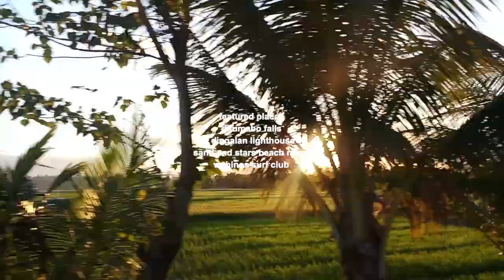AURORA 2019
edited by: willow
footage taken by: willow

Taken with a Samsung J7+ camera so footage may not be as refined. Just a simple edit of a trip I had recently. I hope anyone who watches this enjoys the video!